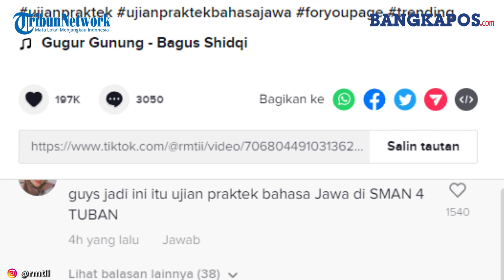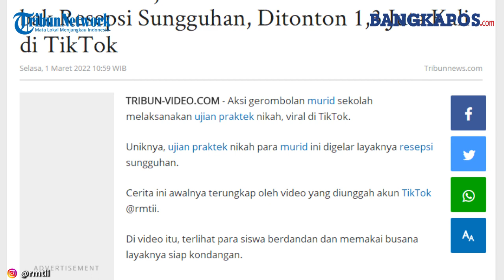Viral Video Ujian Praktek Nikah Murid SMA bak Resepsi Sungguhan, Ditonton 1,3 Juta Kali di TikTok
Cerita ini awalnya terungkap oleh video yang diunggah akun TikTok @rmtii.
Di video itu, terlihat para siswa berdandan dan memakai busana layaknya siap kondangan.
Dua siswa yang berperan sebagai pasangan pengantin dihantarkan ke panggung bak resepsi nikah sungguhan.
Hingga artikel ini tayang, video tersebut ditonton 1,3 juta orang di TikTok.
Banyak warganet memujia ujian praktek siswa ini seperti acara sungguhan.
# resepsi # murid # SMA  # ujian praktek